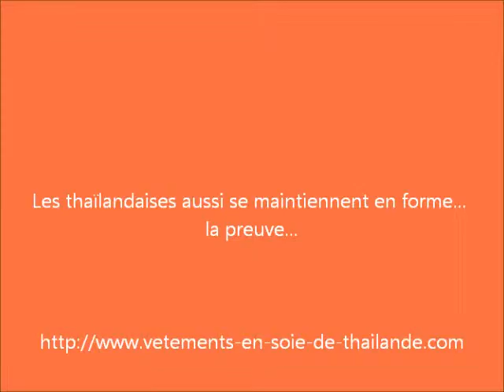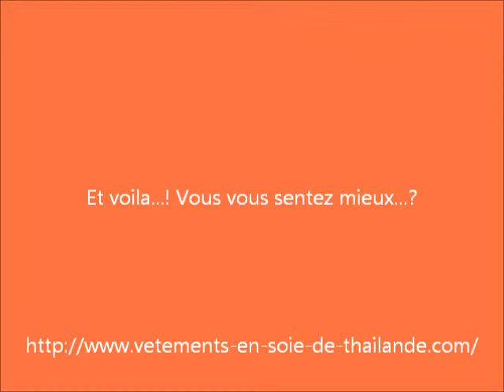Les thaïlandaises aussi s'occupent de leur forme...la preuve...!